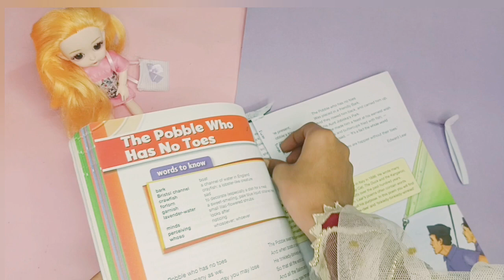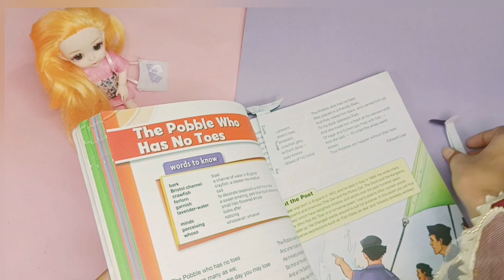Diy BTS Bookmark/K pop Bookmark 😃